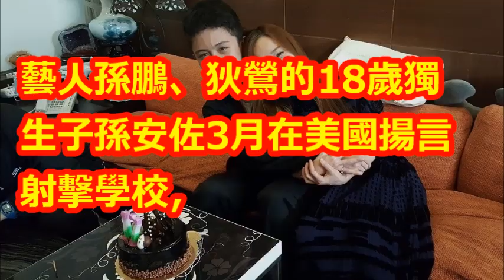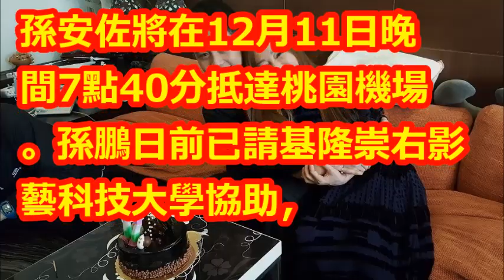孫安佐12天後將返台 仍需接受台灣司法調查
【相關視頻】

今判決！孫安佐「法院審理結果」深夜出爐，律師點出四大關鍵「至少5年牢」狄鶯錢都白花了！﹝語音﹞

孫鵬夫婦跨海救子終獲釋眼眶泛紅　關押240天後孫安佐要回家了│【LIVE大現場】20181120│三立新聞台

狄鶯救子夢碎？孫安佐傳「恐再繼續關2年」回不了台灣，美檢方「再度出手給難看」不想放過他！﹝語音﹞

狄鶯孫鵬煎熬240天老了好多！　落淚求情「代兒道歉」…法官心疼訓話 | ETtoday星光雲